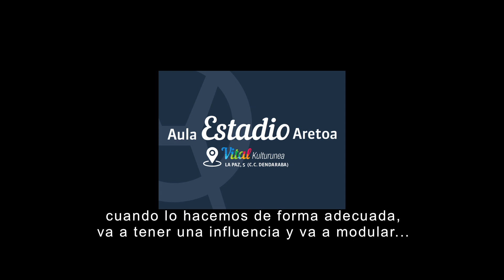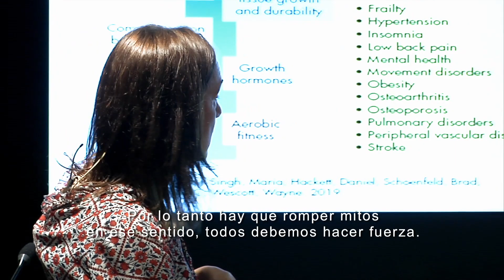AEA 2022 - 2023: ‘Ejercicio inteligente: entrenamiento de fuerza’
Resumen de la conferencia AEA celebrada el 4 de mayo en Vital Kulturunea.
Sara Maldonado, Mikel Tous y Ziortza Benito nos hablaron sobre el entrenamiento de fuerza

En los últimos años, el sistema muscular ha ganado mucha atención debido al descubrimiento de la capacidad de secreción de unas proteínas, llamadas mioquinas, cada vez que se da la contracción muscular, y más aún con el entrenamiento de fuerza. Estas proteínas liberadas por el músculo intervienen en procesos antiinflamatorios, metabólicos e inmunológicos, que influyen de forma positiva en la salud humana.

Por ello, son objeto de investigación en enfermedades metabólicas, cardiovasculares, cáncer y otras enfermedades no transmisibles.
Esta es una de las razones principales por las que el entrenamiento de fuerza se asocia a una menor mortalidad y parece tener un efecto aditivo cuando se combina con el ejercicio aeróbico.
¿No te parece inteligente conocer el mecanismo y ponerlo en práctica?